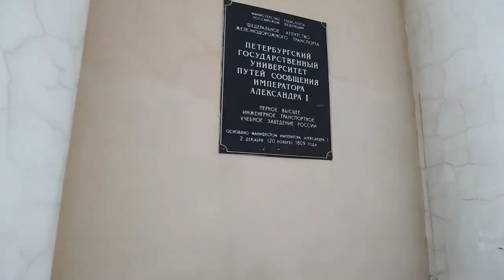Walking in Saint Petersburg along Fontanka river (so beautiful!)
Follow this great SpB group on facebook 'Saint Petersburg For You'